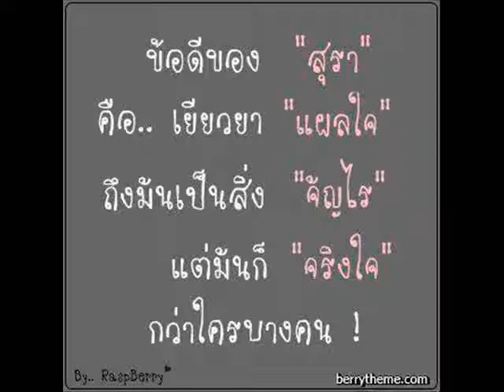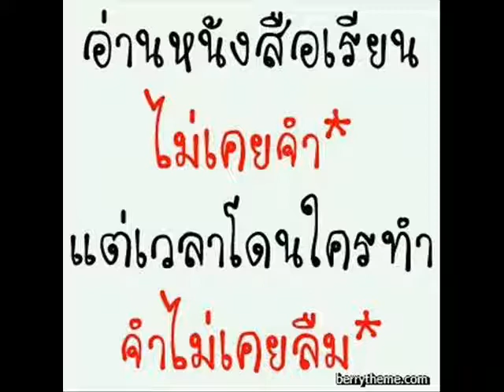TEDDY BEAR - lllslick (BEER )